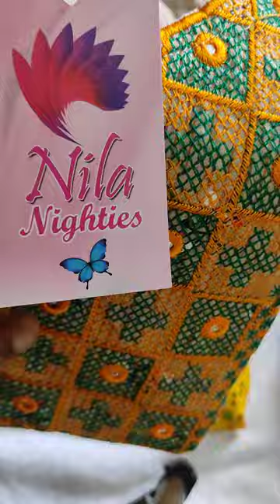Nila Brand Mirror Work Nighties - NewnLaunch